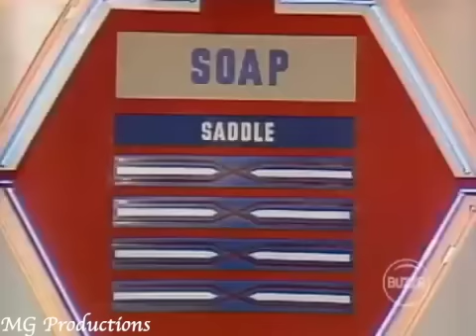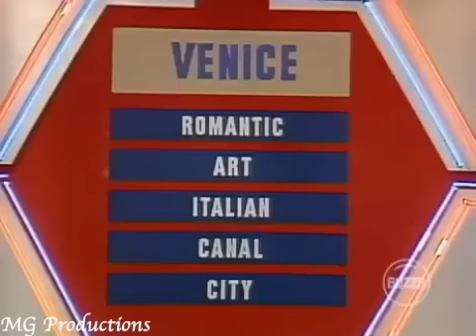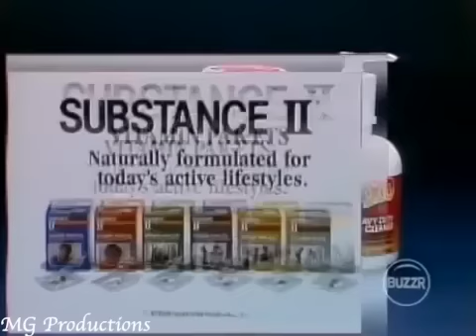Super Password (Episode 214) (7-22-1985) (Day 1) (Tom Poston & Leanne Hunley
Airdate: July 22nd, 1985
Celebrities: Tom Poston & Leanne Hunley